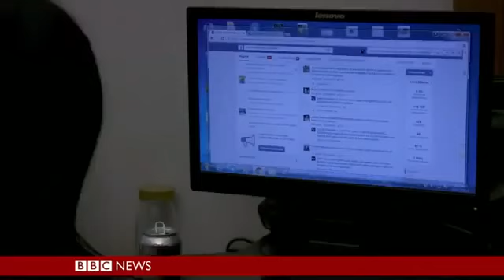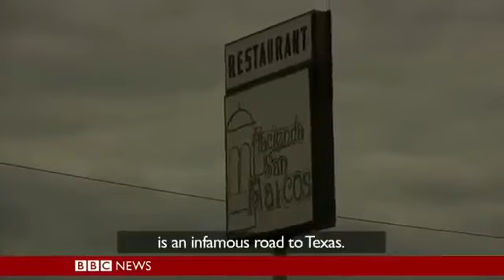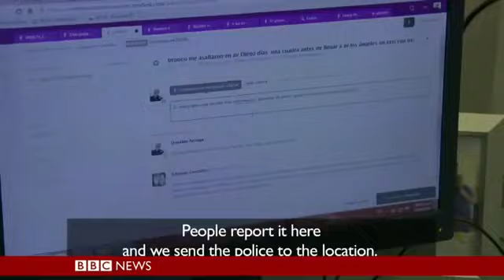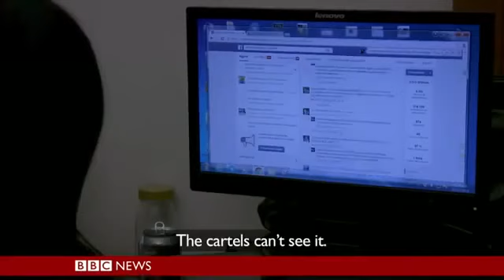Confronting the Cartels | BBC Our World Documentary 2017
BBC Our World - Confronting the Cartels (2017)  Tens of thousands of Mexicans have been killed in drug-related gang.

Mo Asumang, daughter of a black Ghanaian father and a white German mother, talks to BBC News about her experiences making her new documentary, The Aryans, in which she confronts racists, both.